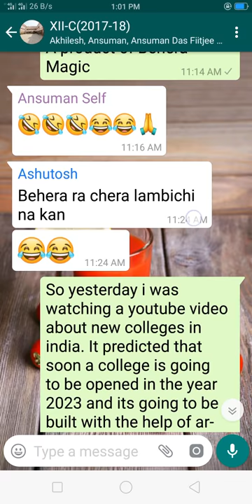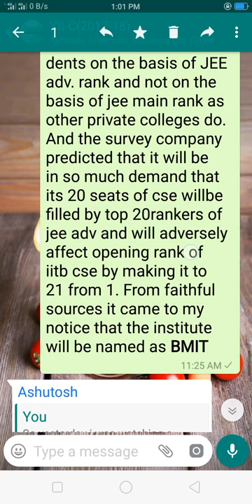BMIT Behera magic institute of technology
BMIT, the college going to compete with iitb.